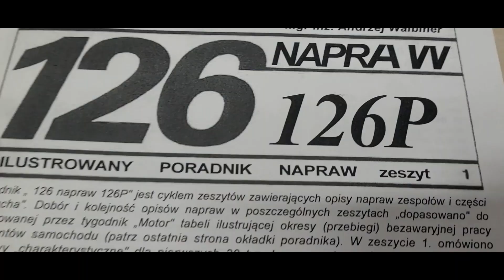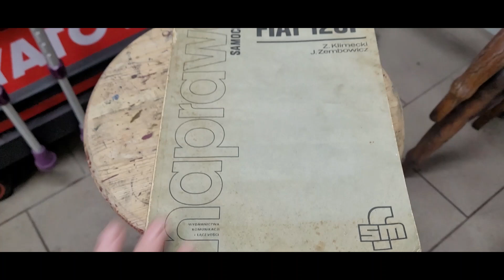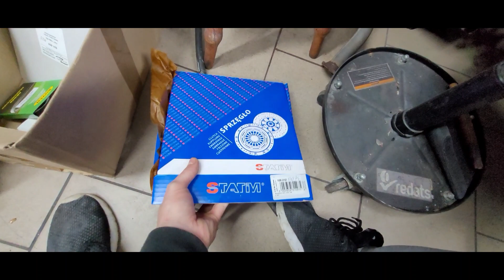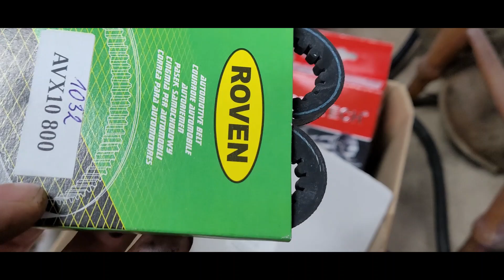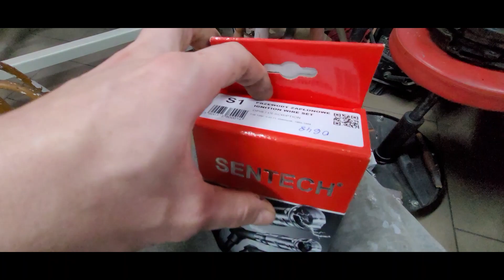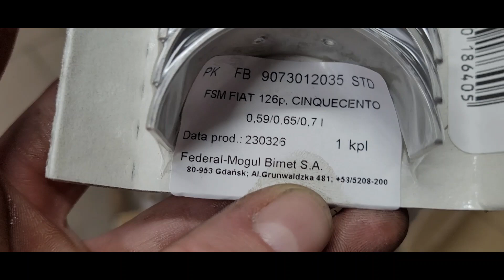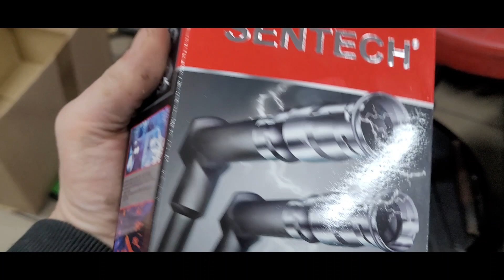Polski Kaszlak #14 - Paczka od widza! Nowe części!